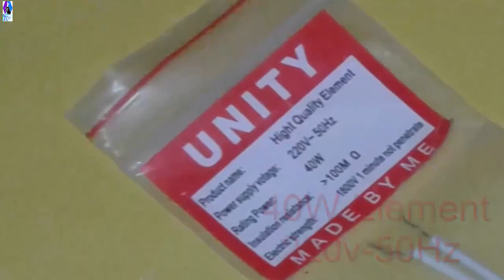How to make 40w Soldering Iron 220v-50Hz